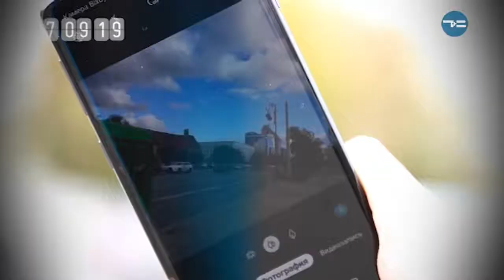ЯСЕН ДЕНЬ - «Утро с Вами» 27.09.2019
Рабочая неделя завершится похолоданием. Прогноз погоды на пятницу от Анастасии Щербаковой.